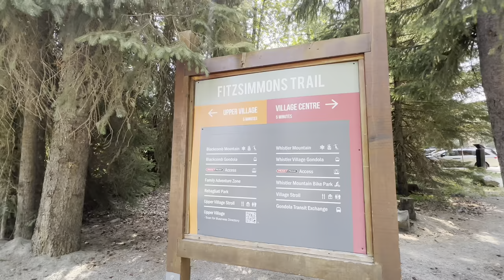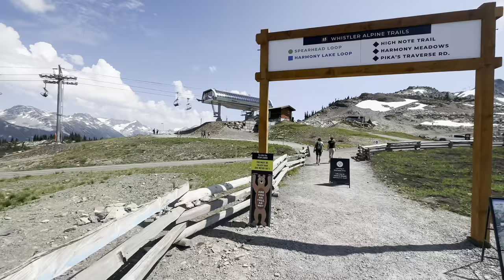Whistler Village | My First Adventure in Canada | International Student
Explore the stunning beauty of Whistler Village in this unforgettable adventure! Join us as we take you through an incredible journey from Vancouver, where we experienced the thrill of the Gondola ride, explored Blackcomb Mountain, ventured across the breathtaking Cloud raker Sky bridge, and soared to new heights on the Peak 2 Peak gondola.

We also immersed ourselves in the charm of Creekside Village and Whistler Village, discovered the enchanting Lumina Valley, and relaxed by the serene Green Lake Whistler. Our cozy stay at the Fireside Lodge added the perfect touch to our Whistler experience.

But that's not all! The background music that sets the perfect tone for this adventure is courtesy of Afterall Music.

For more incredible tunes and updates, follow Afterall Music on Instagram